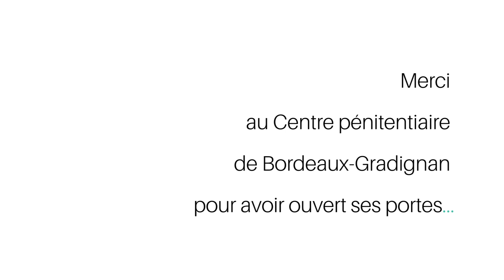Lucienne Renaudin Vary - L'interview perchée N°21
Trompettiste classique et jazz, Lucienne Renaudin-Vary n'a que 20 ans ! Perchée en haut d'un mirador de la prison de Bordeaux-Gradignan, elle se prête au jeu de l'Interview perchée de Séverine Garnier, fondatrice du site Classique mais pas has been.fr

Cette vidéo est en compétition pour les POUCESDOR2019 !!